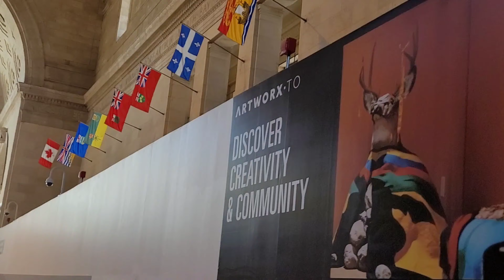TORONTO DOWNTOWN 2022 / TOUR OF DOWNTOWN / PART#2 🥰❤️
Channel Name:-
Muhammad Awais Canada
this video is for fun and entertainment
We will always entertain you by making vlogs
in different beautiful cities and countries in the world and specially in Canada. We will make informative videos for new commers and not make any hating video .you support us
ALLAH HAFIZ!